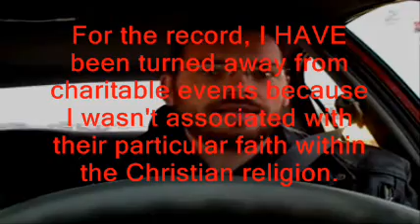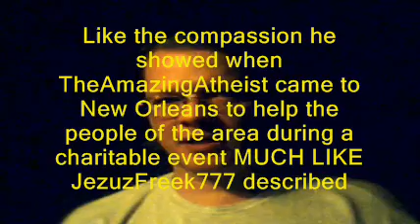Atheists and Christians can agree...